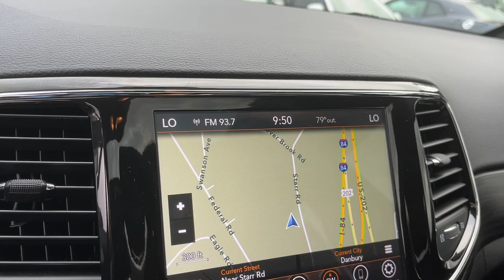2021 Jeep Grand_Cherokee Danbury CT, New Fairfield CT, brookfield CT, New Milford, CT, Carmel, NY D5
Bright White Clearcoat Used 2021 Jeep Grand_Cherokee Laredo X available in 100 B Federal Road, Danbury, Connecticut at Danbury CJDR Kia. Servicing the Danbury, New Fairfield, Brookfield, New Milford, CT area.

#{MAKE}
#{MODEL}
2021 Jeep Grand_Cherokee Laredo X - Stock#: D5870

CARFAX 1-Owner Jeep Certified GREAT MILES 46608! FUEL EFFICIENT 25 MPG Hwy/18 MPG City! Heated Seats NAV Bluetooth iPod/MP3 Input Back-Up Camera 4x4 TRANSMISSION: 8-SPEED AUTOMATIC (850R... SUN & SOUND GROUP AND MORE!br /br /KEY FEATURES INCLUDEbr /Navigation 4x4 Back-Up Camera iPod/MP3 Input Bluetooth Rear Spoiler MP3 Player Privacy Glass Keyless Entry Steering Wheel Controls. br /br /OPTION PACKAGESbr /QUICK ORDER PACKAGE 2BM LAREDO X Engine: 3.6L V6 24V VVT UPG I w/ESS Transmission: 8-Speed Automatic (850RE) Remote Start System Universal Garage Door Opener Heated Front Seats Heated Steering Wheel Power Liftgate Security Alarm Instrument Cluster w/Off-Road Disp Pages HD Radio 8.4 Touchscreen Display GPS Navigation 4G LTE Wi-Fi Hot Spot SUN & SOUND GROUP Power Sunroof 506 Watt Amplifier Premium Alpine Speaker System Active Noise Control System ALTITUDE APPEARANCE PACKAGE Body Color Fascia Front Accent/Body Color Fascia Rear Fascia Black Molded in Color Step Pad Body Color Shark Fin Antenna Rear Accent/Body Color Fascia Single Exhaust w/Bright Tip Black Roof Molding Dark Headlamp Bezel Finish Body Color Claddings Delete Laredo Badge Altitude Grille Dark Day Light Opening Moldings Gloss Black Rear Fascia Applique Wheels: 20 x 8.0 Gloss Black Aluminum Dark Lens Taillamps Tires: 265/50R20 BSW A/S LRR Bridgestone Brand Tires Gloss Black Jeep Badging TRANSMISSION: 8-SPEED AUTOMATIC (850RE) ENGINE: 3.6L V6 24V VVT UPG I W/ESS (STD). Jeep Laredo X with Bright White Clearcoat exterior and Black interior features a V6 Cylinder Engine with 293 HP at 6400 RPM*. CARFAX 1-Owner AutoCheck One Owner 125-Point Inspection and Reconditioning 7-Year/100000-Mile Powertrain Limited warranty Rental Car Allowance 24-Hour Towing and Roadside Assistance Carfax Vehicle History Report 3-Month/3000-Mile Maximum Care Coverage Maximum Care Certified Warranty Upgrades Available Introductory 3-month subscription to SiriusXM Satellite Radio br /br /Prices excludes tax title DMV and Dealer Fee of $1299. Price subject to  change without notice. Horsepower calculations based on trim engine configuration. Fuel economy calculations based on original manufacturer data for trim engine configuration. Please confirm the accuracy of the included equipment by calling us prior to purchase. br /
QUICK ORDER PACKAGE 2BM LAREDO X -inc: Engine: 3.6L V6 24V VVT UPG I w/ESS, Transmission: 8-Speed Automatic (850RE), Remote Start System, Universal Garage Door Opener, Heated Front Seats, Heated Steering Wheel, Power Liftgate, Security Alarm, Instrument Cluster w/Off-Road Disp, Pages, HD Radio, 8.4 Touchscreen Display, 5-Year SiriusXM Travel Link Service, GPS Navigation, 5-Year SiriusXM Traffic Service, 4G LTE Wi-Fi Hot Spot (DISC) No longer available for factory ordering as of August 20, 2021. *No Longer Factory Orderable, See Dealer for Current Availability* AL2,AWX,DFT,ERC